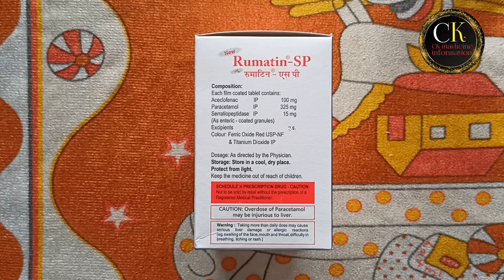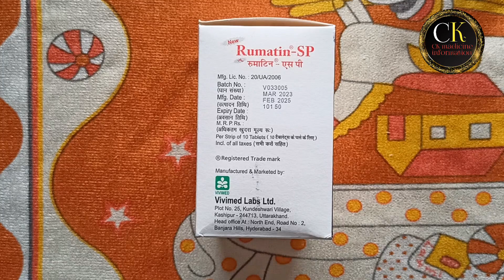Rumatin SP Tablet || medicine used to relieve pain and swelling & muscle pain, joint pain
Rumatin SP 100 mg/500 mg/10 mg Tablet

Rumatin SP 100 mg/500 mg/10 mg Tablet is a combination medicine used to relieve pain and swelling in various conditions like muscle pain, joint pain, and postoperative pain. Thus, it effectively alleviates pain and inflammation in conditions like rheumatoid arthritis, ankylosing spondylitis, and osteoarthritis.

     Product introduction

Rumatin SP 100 mg/500 mg/10 mg Tablet should be taken in the dose and duration as advised by your doctor. It should be taken with food or milk to prevent stomach upset. Taking the medicine regularly at the right times increases its effectiveness. It is important to keep taking the medicine regularly until your doctor tells you it is safe to stop.

Nausea, vomiting, stomach pain, indigestion, heartburn, increased liver enzymes, dizziness,
drowsiness, and diarrhea are some of the common side effects that might be observed on taking this medicine. Your doctor may regularly monitor your kidney function, liver function, and levels of blood components if you are taking this medicine for long-term treatment. Long-term use may lead to serious complications such as stomach bleeding and kidney problems. Rumatin SP 100 mg/500 mg/10 mg Tablet is not recommended if you are pregnant or breastfeeding.

Uses of Rumatin SP Tablet

Pain relief

Benefits of Rumatin SP Tablet

Pain relief
Rumatin SP 100 mg/500 mg/10 mg Tablet is a combination medicine used for short-term relief of pain, inflammation, and swelling in conditions affecting joints and muscles. It works by blocking chemical messengers in the brain that tell us we have pain. It can help relieve pain in conditions like rheumatoid arthritis and osteoarthritis. Along with painkillers, this medicine also contains an active ingredient called Serratiopeptidase, which is an enzyme that promotes the overall healing process and speeds up recovery.

Take it as it is prescribed to get the most benefit. Do not take more or longer than needed as that can be dangerous. In general, you should take the lowest dose that works, for the shortest possible time. This will help you to go about your daily activities more easily and have a better, more active, quality of life.

Side effects of Rumatin SP Tablet

Common side effects of Rumatin SP

Nausea

Vomiting

Stomach pain

Indigestion

Heartburn

Diarrhea

Dizziness

Increased liver enzymes

Drowsiness

How to use Rumatin SP Tablet

Take this medicine in the dose and duration as advised by your doctor. Swallow it as a whole. Do not chew, crush or break it. Rumatin SP 100 mg/500 mg/10 mg Tablet is to be taken with food.

How Rumatin SP Tablet works

Rumatin SP 100 mg/500 mg/10 mg Tablet is a combination of three medicines: Aceclofenac, Paracetamol and Serratiopeptidase. Aceclofenac is a non-steroidal anti-inflammatory drug (NSAID), and Paracetamol is an antipyretic (fever reducer). They work by blocking the release of certain chemical messengers in the brain that cause pain and fever. Serratiopeptidase is an enzyme which works by breaking down abnormal proteins at the site of inflammation and promotes healing.